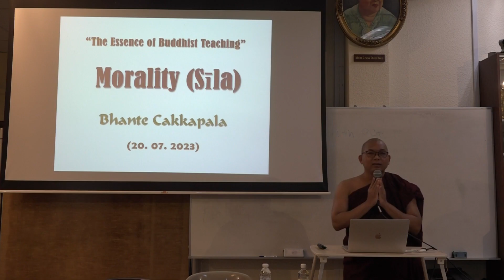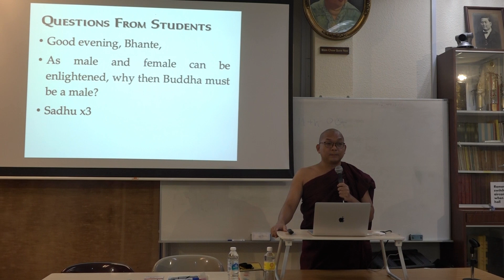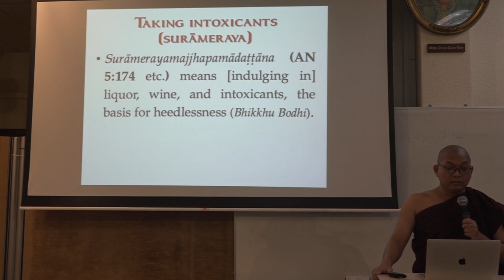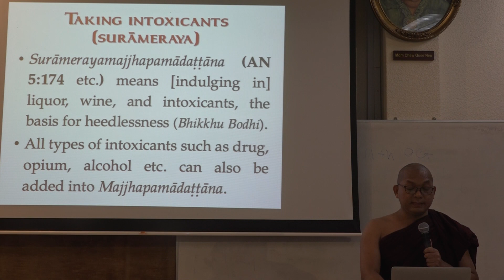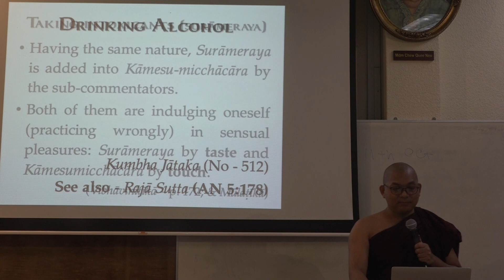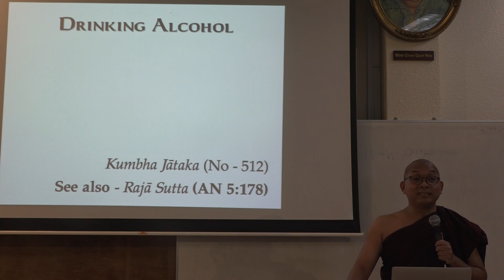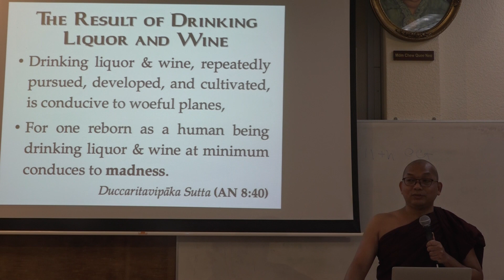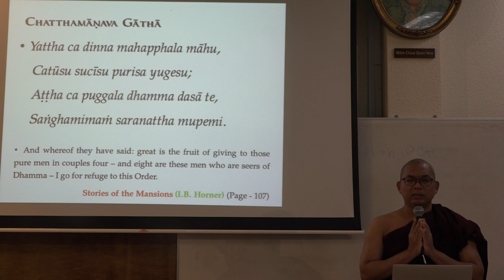19. The Essence of Buddhist Teaching (Morality (Sīla) - 10) 2023-07-20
In this video, you can learn following topics:

- Taking intoxicants (surāmeraya)
- Drinking Alcohol
- The Result of Drinking Liquor and Wine (AN 8:40)